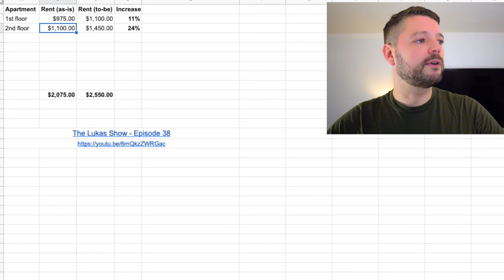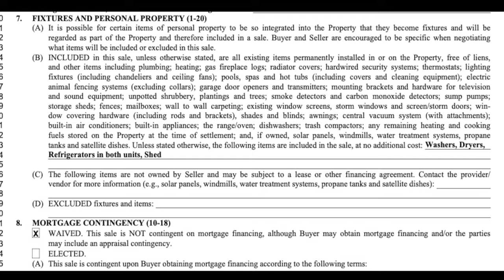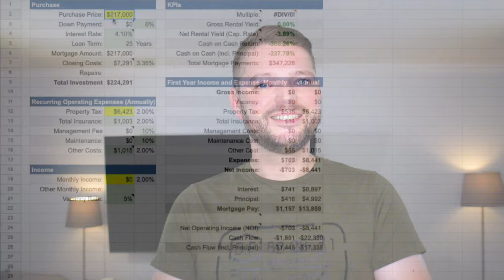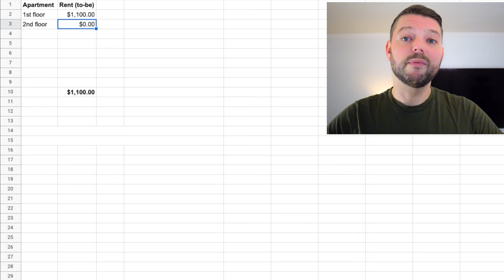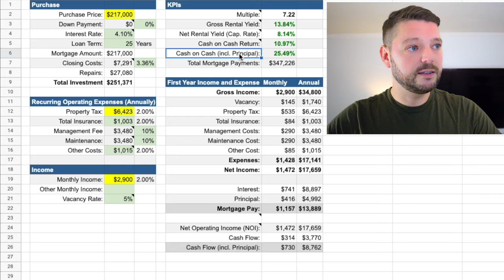USA Immobilienmarkt: Ein Mehrfamilienhaus als "Goldene Gans" #53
Immobilien in Amerika: Ein Mehrfamilienhaus wurde erfolgreich entwickelt. "Entwickelt" klingt sehr technisch, ist eigentlich ein klarer und transparenter Prozess bei der Arbeit im Immobilienmarkt. Am Ende dieses Prozesses steht hier in den USA oft eine Rendite von 14%.

Wie genau das geht, erfährst du in diesem Video.

📒  Themenüberblick:
00:00 Intro
00:26 Review zu "Grey Goose"
01:09 Die Zahlen beim Kauf
03:34 Die Renovierung
07:47 Kleine Background Story
10:32 Die Zahlen heute
12:54 Fazit & Ausblick